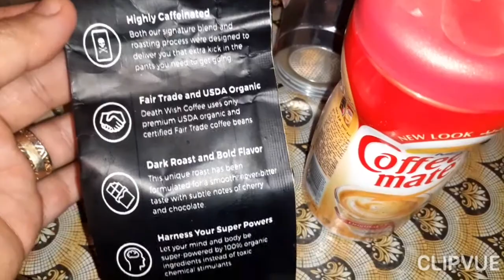طريقة عمل القهوة الاسبريسو لاتيه كابتشينو موكا بالموكا بوت moka pot